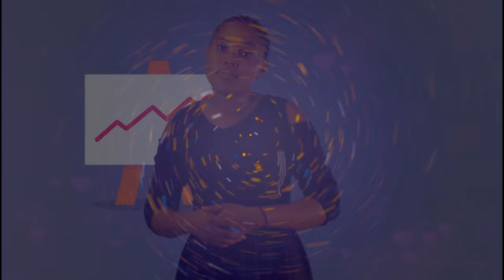JUSTIN BITAKWIRA AWASILI MJINI BARAKA AWAAMBIA RAIA KUWA YEYE NDO MTETEAJI NAMBA MOJA WA WAZALENDO